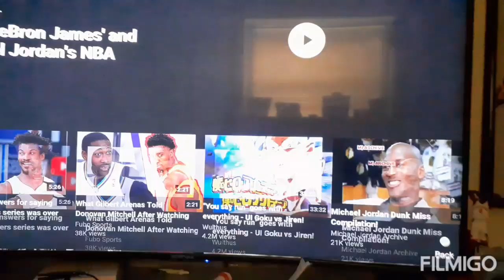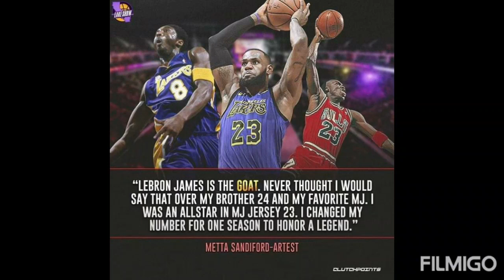Lebron is the Goat Mj did the same thing you criticized Lebron for Facts!!